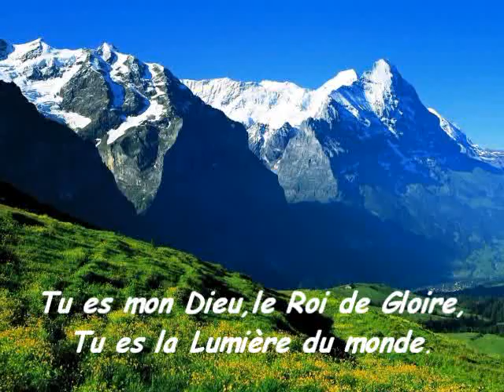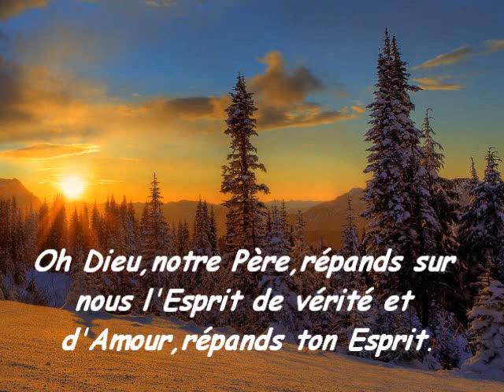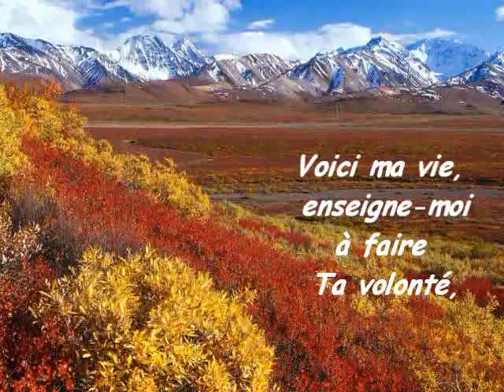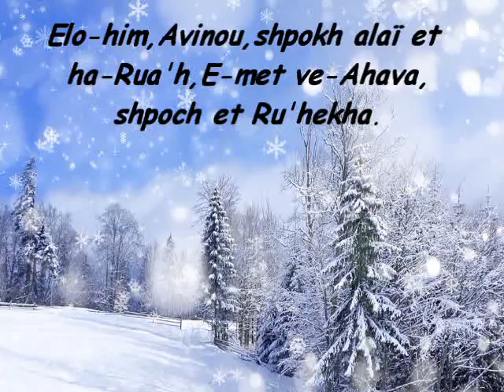Répands ton esprit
Chant-Paroles-Musique-Photos de Paysages.